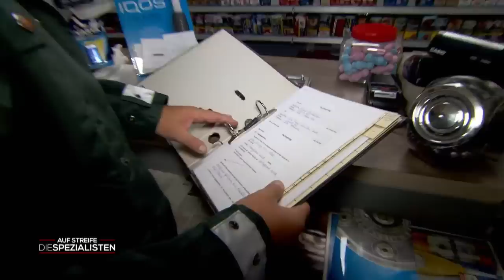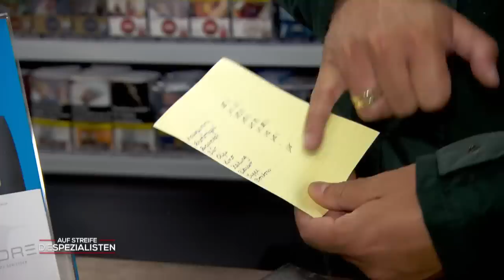Rätsel um Lina (11): Kinderarbeit im Kiosk?! | Auf Streife - Die Spezialisten | SAT.1 TV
Als die Zollbeamten eine Routinekontrolle im Kiosk durchführen wollen, finden sie den Laden allein vor. Nur Lina (11) ist da. Handelt es sich um Kinderarbeit?